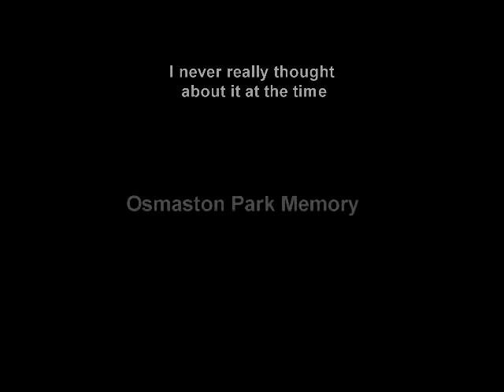Little bit of memory. Janet - Osmaston Park.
Memory of Osmaston Park, Allenton, Derby.